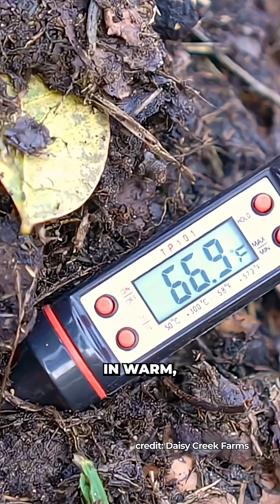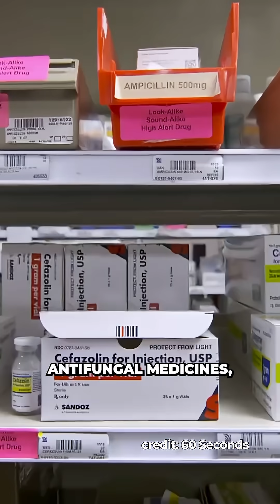Scientists Warn Deadly Fungi Infecting Humans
A new study predicts a growing risk of fungal infections. With some fungal pathogens likely to spread significantly across Europe as they evolve to survive warmer temperatures. Who had Last of Us-like outbreak on their 2025 bingo card?